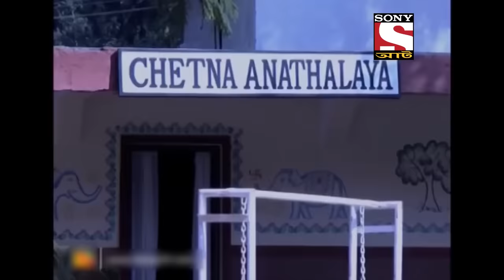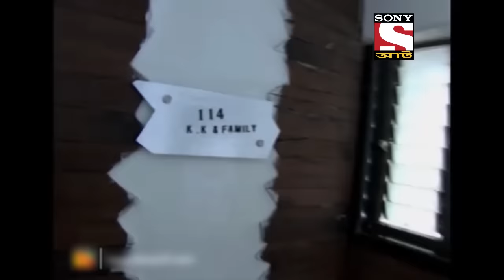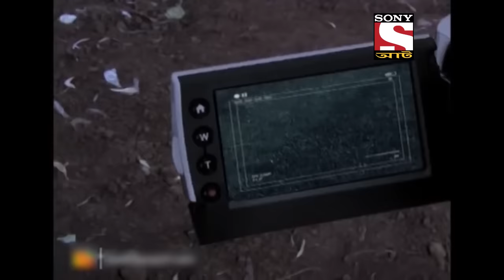যখন মৃত ফিরে আসে - Best Of Aahat - আহাত - Full Episode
This episode starts with a scene in the cemetery where two people are doing something which is unclear. Then the scene shifts to a house where a dead person has returned. He cannot forget his loved ones. But there is something suspicious behind it. What is he up to?